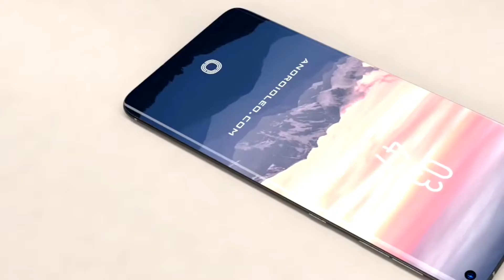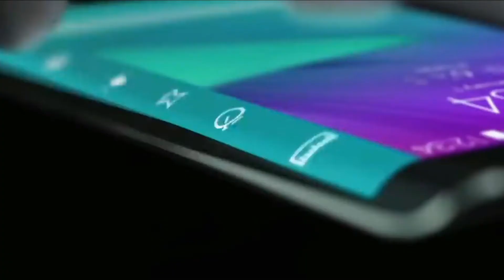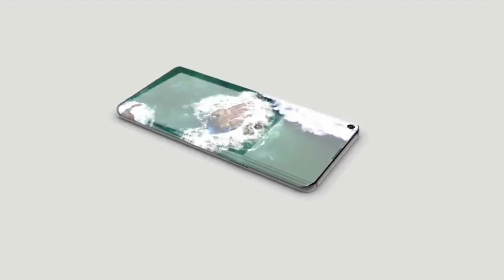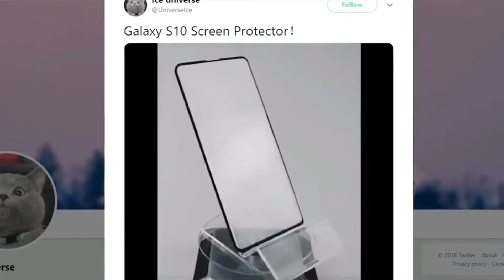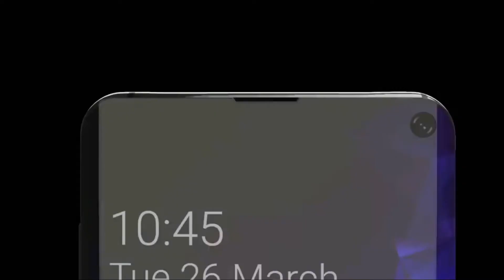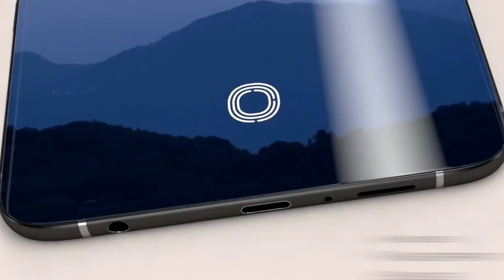Samsung Galaxy S10 X Will Be a MONSTER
Samsung Galaxy S10 X which is Samsung's 5G variant of the Galaxy S10 will be a spec and feature powerhouse. Samsung Galaxy S10 rumors suggest the device will be released on March 8th. Samsung Galaxy S10 rumors also suggest there will be 4 models in total

All Types of tech news, GAMIMG update, tech facts, rumor mill, explanation of  tech.
Schedule list of Weekly Videos for this page:
MON-SAT: LATEST TECH NEWS
MON-FRI: ABOUT NEW PHONE OR AWESOME PRODUCTS
SAT: EXPLANATION OF TECH
SUN: GAMING UPDATES
SUN: FACTS OF TECH

Let me know if there's something else you want to talk about and I'll try to do a video!